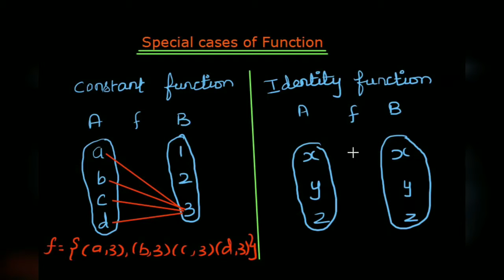Grade-10 | Chapter-1 | Relations and Function | Example 1.17&1.18 | Secondary level Maths